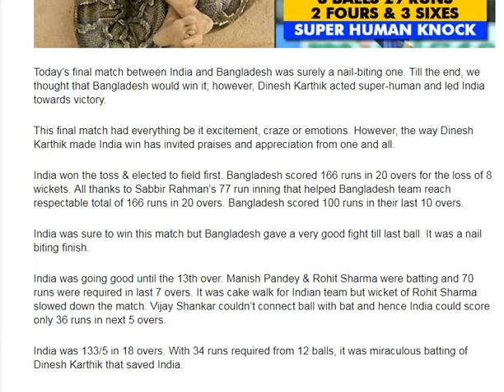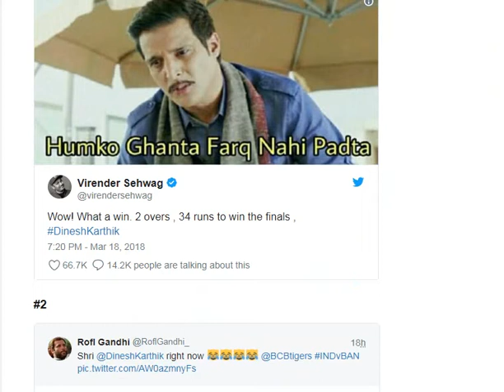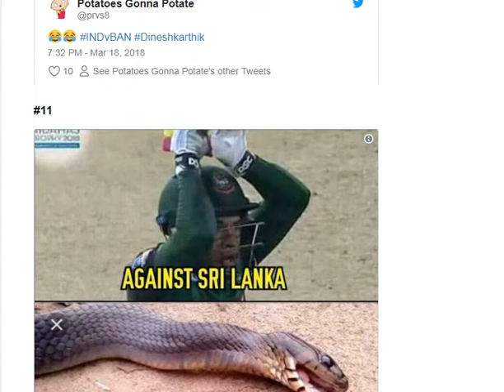Dinesh Karthik Played Super-Human Knock & Made India Win. Twitter Is Loving His Brilliant Knock